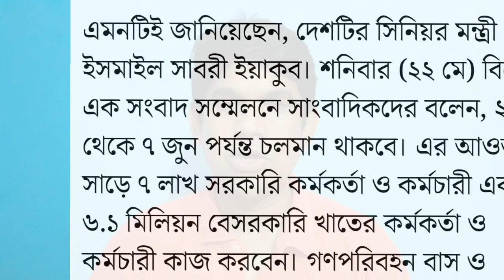মালয়েশিয়ায় ফেরা কঠিন প্রবাসীদের | লকডাউন বাড়ালো দেশটি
আবারও বিধিনিষেধ জারি করেছে মালয়েশিয়া। আর এ বিধিনিষেধ আগামী ৭ জুন পর্যন্ত জারি থাকবে বলে জানান, দেশটির সিনিয়র মন্ত্রী ইসমাইল সাবরী ইয়াকুব। শনিবার (২২ মে) বিকেলে এক সংবাদ সম্মেলনে সাংবাদিকদের বলেন, ২৫ মে থেকে ৭ জুন পর্যন্ত চলমান থাকবে।